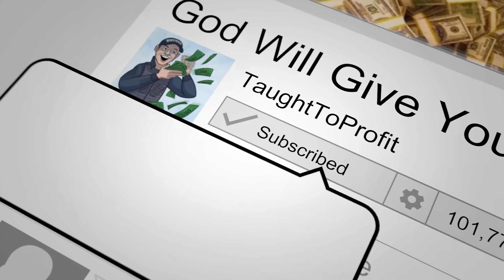Modern Media Is An Income Reducing Program!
W. Clement Stone said something to the effect of "Television is an income reducing device." Apply this same wisdom to modern times and the quote might sound more like, "Modern media is an income reducing program."